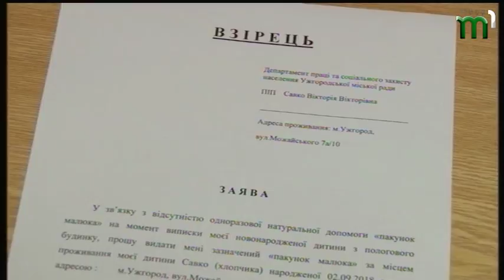12.09.2018. Новини. 19.00.